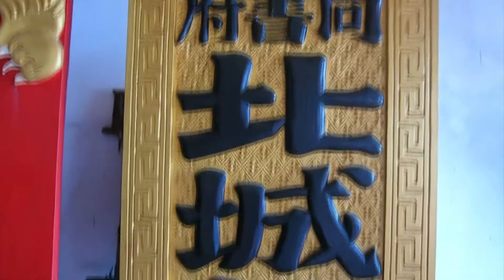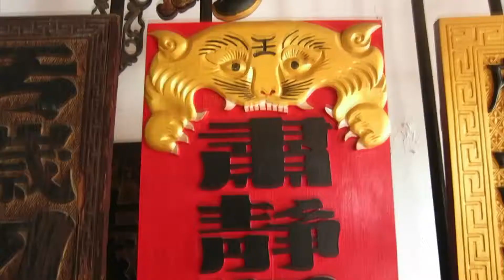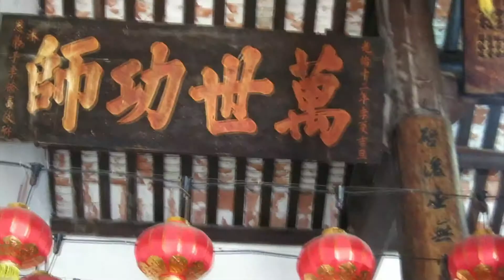LANGUAGE MATTER(S)///// KELLEY CHENG//////////////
Kelley Cheng is a Singaporean designer, with architectural education background, dedicating mostly to publishing and graphics, among various fields. She runs the design consultancy The Press Room and in her free time, she engages in activities that saves the earth and promotes human rights.

In the proposed fragment she reflects about the implications on design of cultural background and relative mindset, with specific reference to graphic design in English and Chinese.